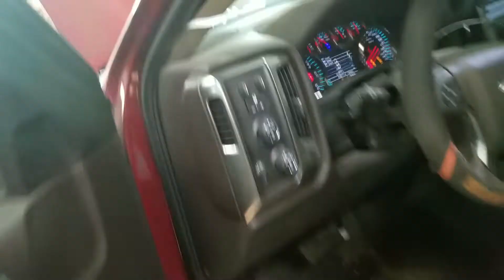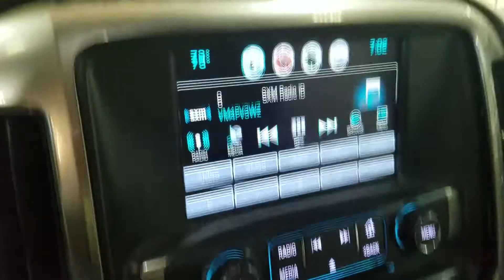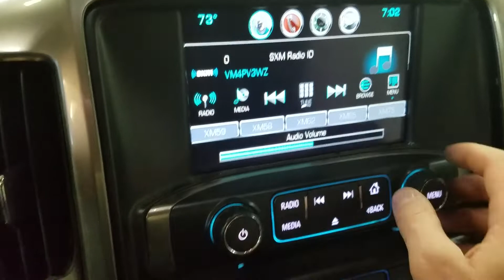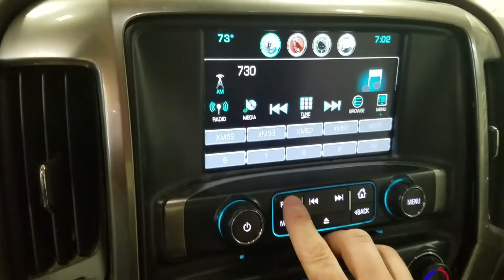22H1122 2018 CHEVY SILVERADO 1500 PICKUP 51,571MILES